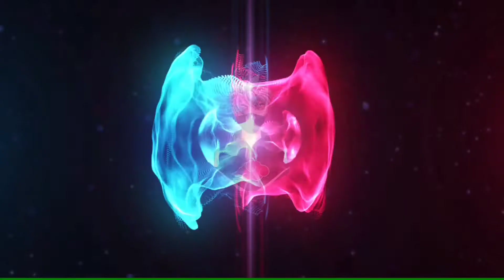Freefire New Love Story 💔 The Sad Love Story of Noob😣 Broken Heart touching story of Freefire 😥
This is a sad love story edit song in freefire. Boyfriend and girlfriend love break up with Zubin Nautiyal sad romantic love song.

Freefire India

Freefire Brazil

Freefire Canada and USA

Freefire Indonesia

Freefire Bangladesh

freefire e sports

song and music used only for illustration, background & educational informative purposes and not intended to violate copyrights.

tags✓